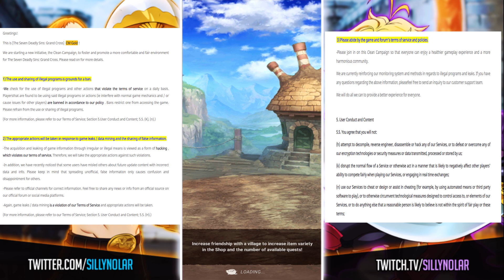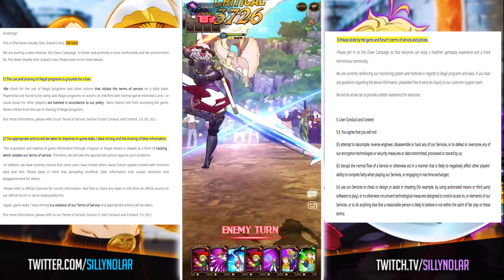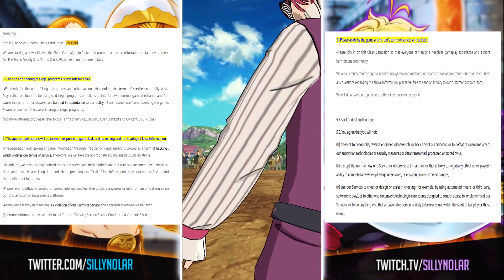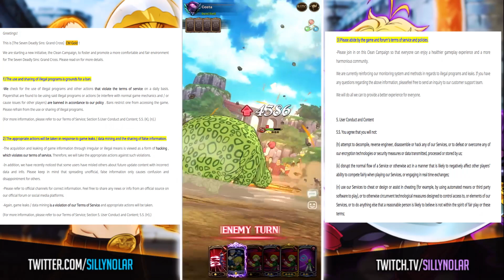[SDSGC ] Let's Talk About The Clean Campaign...